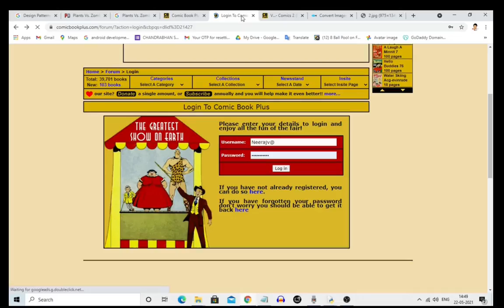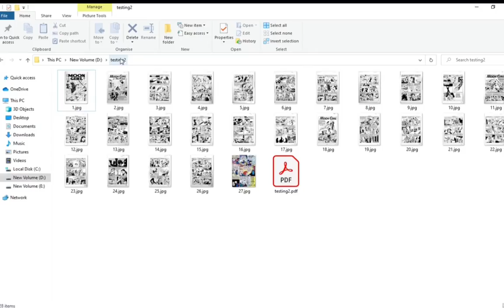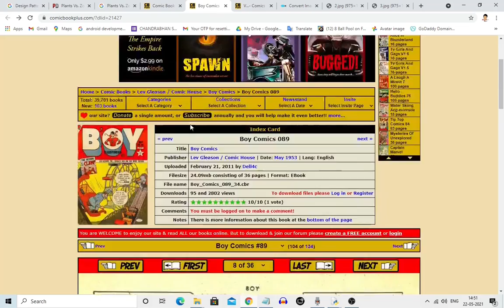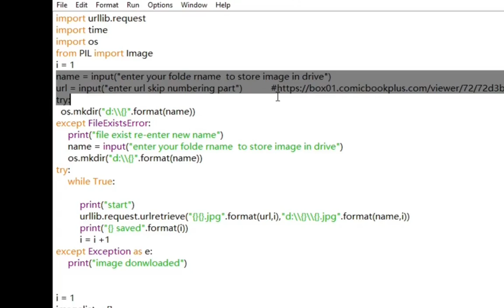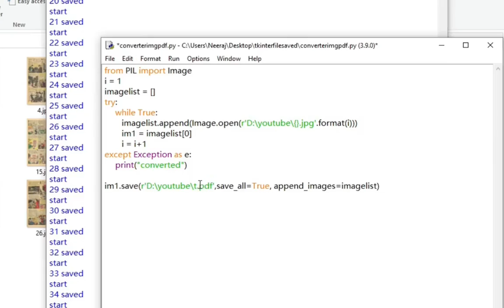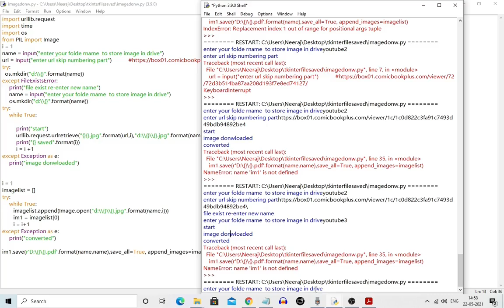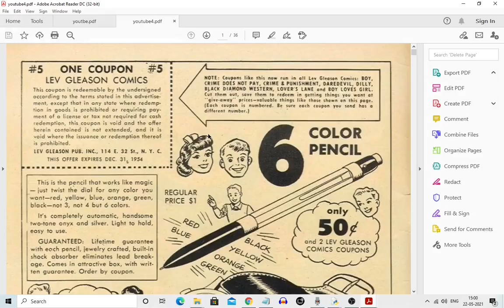how i created a bot 🤖🤖 download comic book(hindi)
Hello programmers👩‍💻 in this video i will give you information about how you can scap image and create pdf from that
very intrasting video need to watching 👍👍

0:00 situation explain(imp)
0:38 analyse (imp)
1:42 demo
2:02 url fatching(imp
2:15 program exacution(imp)
2:31 program exacution process(imp)
3:17 output programming result
3:37 programm explaination(imp)
4:33 error!!! in program
4:41 image to pdf program
4:55 final result (imp)
5:05 error!!! solving(imp)
5:22 another comic download demo
6:07 full program working
6:31 programming result